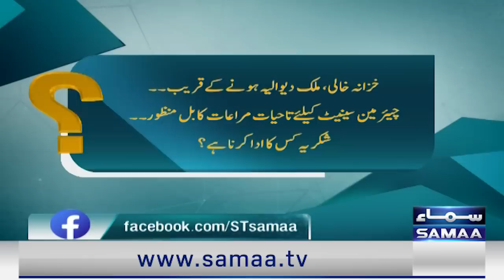Straight Talk with Ayesha Bakhsh | SAMAA TV | 20th June 2023